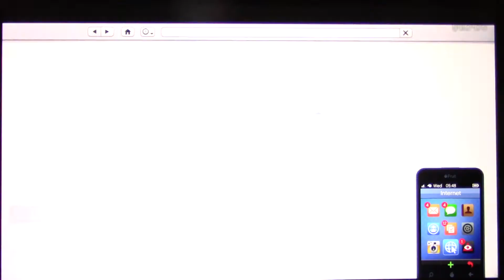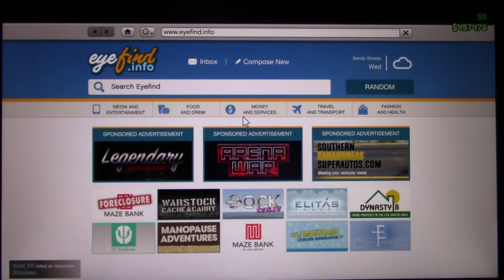MongoTV_1958 - Mongo Games - DANSK - Del 384 - GTA 5 Online - SØNDAG 27.Januar 2019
DEL 384  - Denne video er optaget SØNDAG den 27.Januar 2019. Så er det blevet søndag, og jeg vil lidt online igen GTA 5 Online, men ikke for mange timer, jeg vil gerne se film og andet på Netflix også og TV :-)